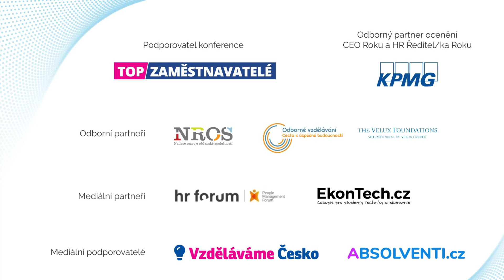ČESKObudoucnosti 2023 - klíč ke konkurenceschopnosti: Michaela Chaloupková, Skupina ČEZ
Na konferenci ČESKObudoucnosti jsme si s osobnostmi Česka dávali cíle, jak v následujících 12 měsících přispějeme k realizaci vize: Česko mozkovnou světa díky špičkovému vzdělávání. PŘIDEJTE SE MEZI OSOBNOSTI ČESKA TAKÉ.

ČESKObudoucnosti 2023 - cíle: Radka Balounová, ředitelka Gymnázia Josefa Jungmanna, Litoměřice